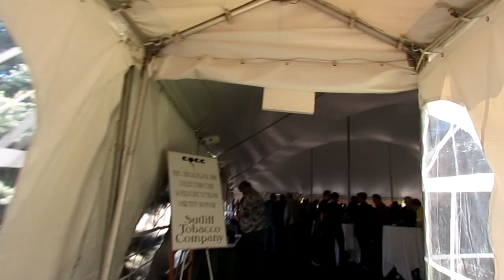2015 CIPS The First Day in Chicago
My Trip continues as I spend the first day with some friends then head over to the Pheasant Run.